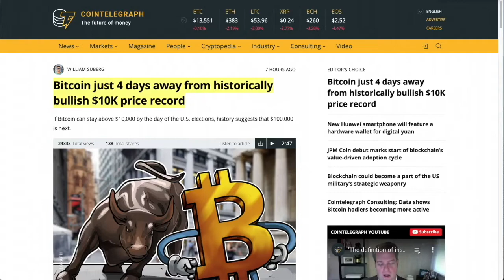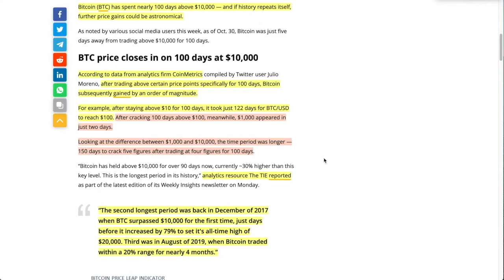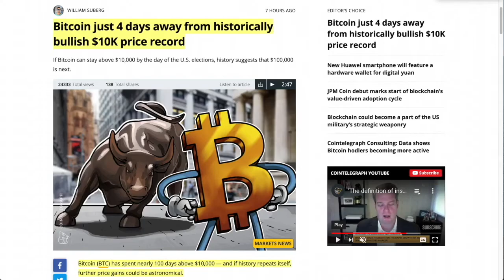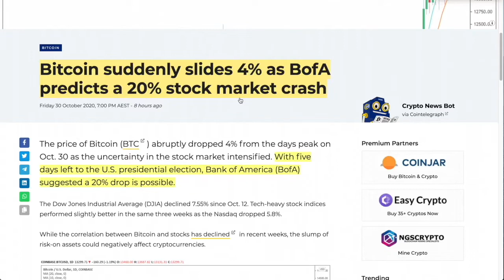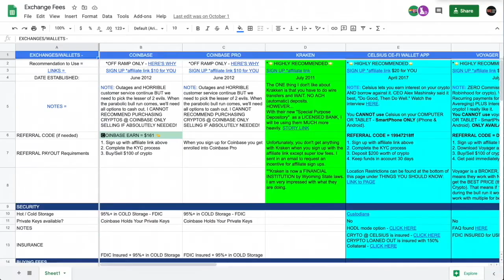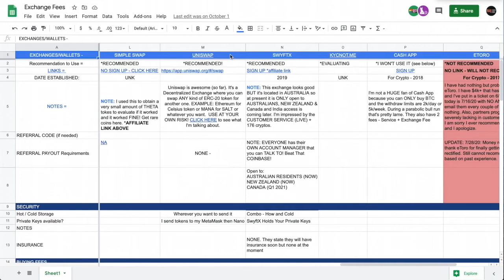100 days to 100K BTC Depends on Super Tuesday Presidential Election + BofA Predicts Market Crash.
► DESCRIPTION: 100 days to 100K BTC Depends on Super Tuesday Presidential Election + BofA Predicts Market Crash.

●▬▬▬▬▬▬▬▬▬▬▬CRYPTO ESSENTIALS▬▬▬▬▬▬▬▬▬▬▬▬▬▬▬▬▬●

●▬▬▬▬▬▬▬▬▬▬▬▬▬FOLLOW D.A.N.▬▬▬▬▬▬▬▬▬▬▬▬▬▬▬●

and/or...

●▬▬▬▬▬▬▬▬▬▬▬▬▬▬AUDIO TRACKS▬▬▬▬▬▬▬▬▬▬▬▬▬▬●

●▬▬▬▬▬▬▬▬▬▬▬▬▬▬VIDEO TOOLS▬▬▬▬▬▬▬▬▬▬▬▬▬▬●

●▬▬▬▬▬▬▬▬▬▬▬▬▬EXIT STRATEGIES▬▬▬▬▬▬▬▬▬▬▬▬▬▬▬●

●▬▬▬▬▬▬▬▬▬▬▬▬RECOMMENDATIONS▬▬▬▬▬▬▬▬▬▬▬▬▬▬▬▬●